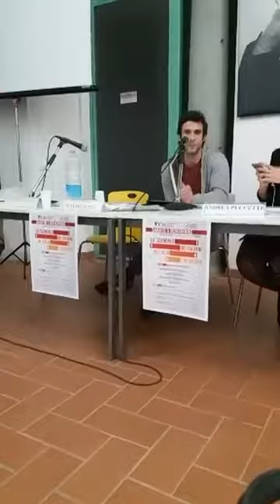4 novembre 2017 - Tavola Rotonda: "Dalla parte dei giovani" (Parte 2)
“Fondazione Circolo Rosselli”

Video di: Valentina Romeo

Il problema dei giovani in Italia e in Europa. Il 4 novembre 2017 convegno a Firenze.

Lo ha organizzato la Fondazione Rosselli insieme alla rete dei Pettirossi

Il 2 settembre u.s. a Cernobbio,il premier Paolo Gentiloni, commentando positivamente i dati economici, aggiungeva, che c’era comunque quello che definiva “lo scandalo dei giovani”. La Fondazione Circolo Fratelli Rosselli, presieduta da Valdo Spini, in collaborazione con la  rete dei Pettirossi (un’organizzazione giovanile di ventenni) ha deciso di dedicare a questo  tema , “Lo scandalo dei giovani in Italia e in Europa ” un convegno-seminario che si è svolto a Firenze il 4 novembre 2017 p.v. allo Spazio Rosselli, via Alfani 101rosso. L’iniziativa è divisa in due sessioni. La mattina hanno svolto le loro relazioni i Proff. Emilio Reyneri e Leila El Houssi, la dr.ssa Anna Lisa Tonarelli e Vincenzo Colla della segreteria nazionale della Cgil. Nel pomeriggio si è svolto il dibattito “Dalla parte dei giovani”, introdotto da Rosa Fioravante dei Pettirossi, e presieduto da Andrea Puccetti, cui hanno partecipato giovani italiani del Pd , dello Mdp e indipendenti, nonché rappresentanti dei giovani di Podemos (Spagna), Syriza (Grecia), Die Falken (spd tedesca), Gioventù Socialista austriaca  e Momentum (Labour Party britannico).  Conclusioni  di Valdo Spini Presidente della Fondazione Circolo Rosselli